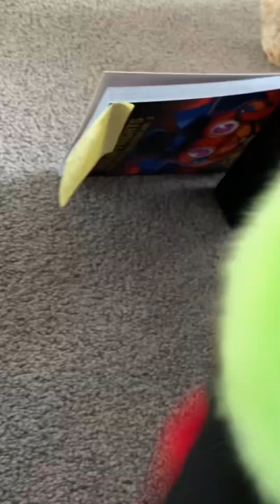Jumbo gets his first job (FAZBEAR FRIGHTS)